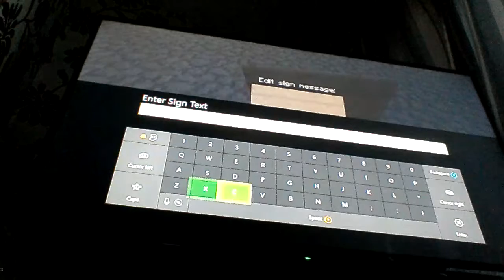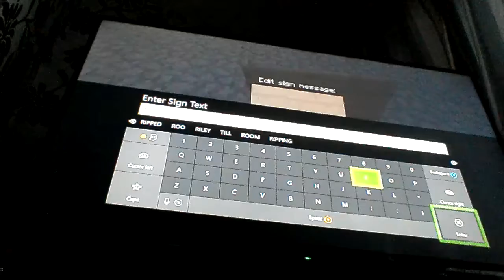Coolest Minecraft series (13) R.I.P oreo